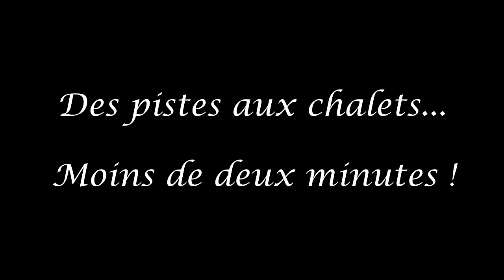Skiing from Les Arc 1600 to Courbaton village in less than 2 minutes!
Des pistes des arcs 1600 à Courbaton en moins de deux minutes (à ski !)